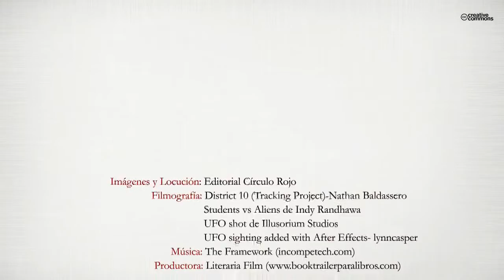El protector (Booktrailer) - Editorial Círculo Rojo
Marc es un chico de veinte años que vive en la ciudad de Barcelona. Él
siempre se había considerado una persona totalmente normal, hasta que
un día tuvo lugar un acontecimiento en su vida que lo cambió todo por
completo. Ese acontecimiento llegó una cálida noche de verano, cuando
Marc fue raptado por una misteriosa nave de otro mundo. En el interior de
la nave, en medio de todo el sobresalto, y con la incógnita de por qué lo
habían secuestrado, Marc pudo comunicarse con uno de ellos. Le revelaron
que eran seres de la civilización urkiana; una de las razas más inteligentes
y antiguas del universo, y que habían ido a buscarle porque una
civilización maligna estaba invadiendo planetas cercanos al sistema solar.
Le informaron de que su especie se caracteriza porque ayudan a civilizaciones
poco evolucionadas como la raza humana; y que el procedimiento
habitual que siguen para proteger planetas como la Tierra es asignar un
protector de esa misma civilización para que lo proteja; la sorpresa de
Marc llegó cuando le dijeron que él era el elegido. A pesar de las dudas que
le albergaron al principio, Marc aceptó la propuesta. Después fue sometido
a un duro tratamiento genético, para que adquiriera los mismos poderes
que poseen los urkianos. A partir del momento en el que Marc vuelve
a ser depositado en el planeta Tierra, tiene que pasar unos días descubriendo
y aprendiendo a dominar sus nuevos poderes; y lo más difícil,
mantenerlos ocultos delante de su familia, amigos y el amor de su vida. Pasadas
unas semanas, cuando todo parecía que volvía a la normalidad, unas
alarmantes imágenes salen en las noticias de un canal de televisión; una
misteriosa nave de origen desconocido ha estacionado en el cielo de Washington
D. C. Marc tendrá que pasar a la acción para proteger el planeta
Tierra y todos los seres que habitan en él, pero un enigmático secreto
sobre su abuelo desaparecido estará a punto de salir a la luz.